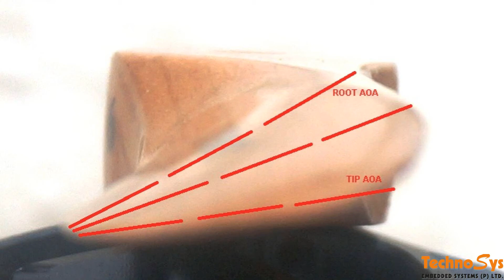Understanding Propellors for RC Planes and Multicopters